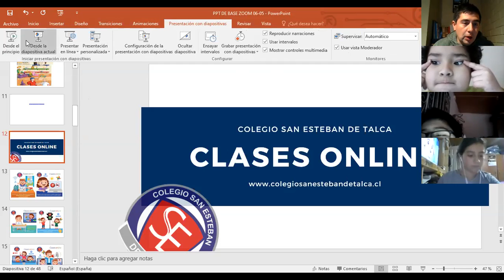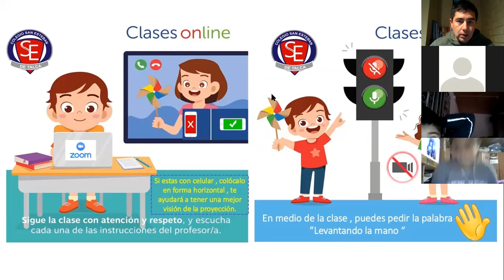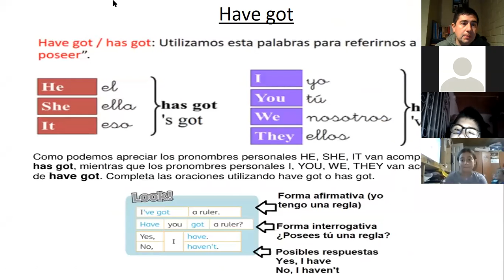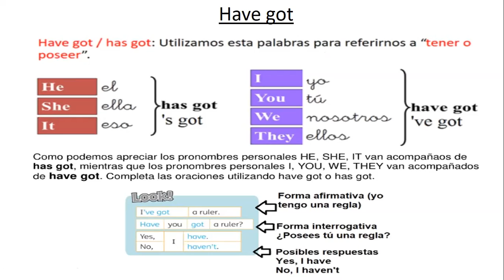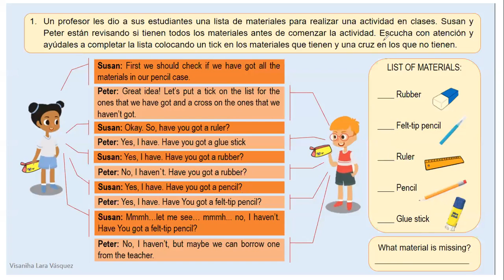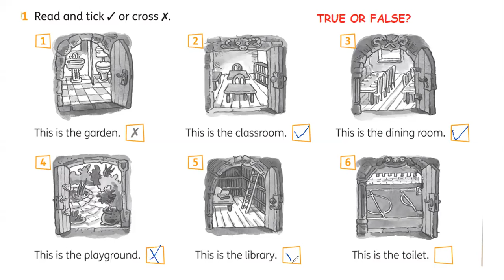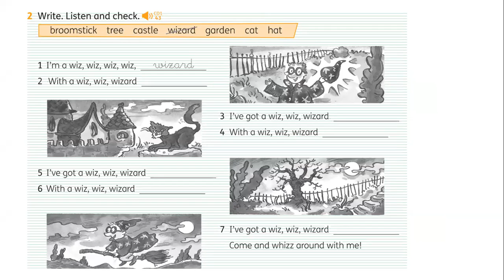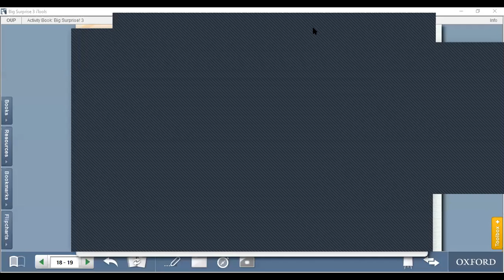Clase Inglés ZOOM 3°A-B viernes 29 de mayo 2020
Unit 3 Wizard School
School Objects
Have-has got
School rooms
Grammar